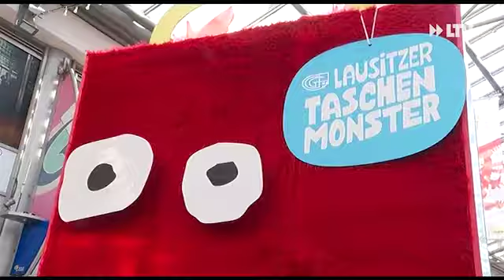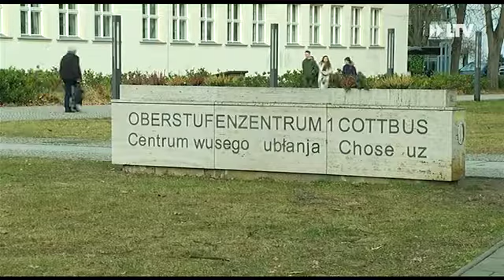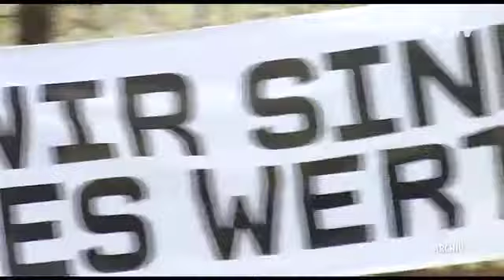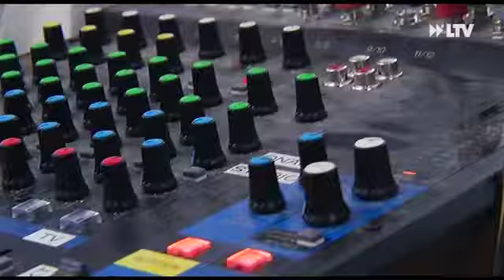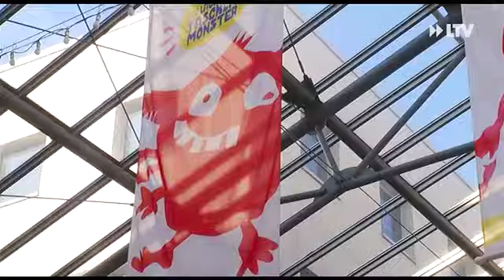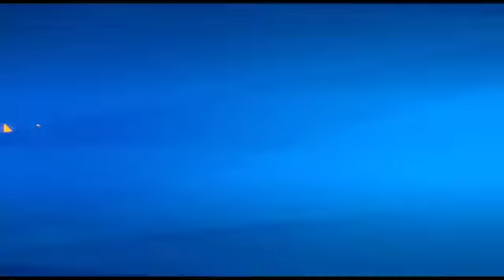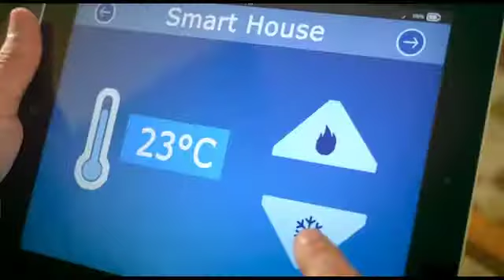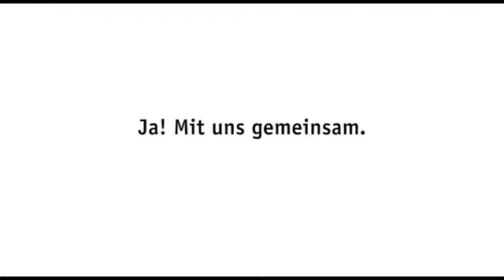LTV AKTUELL am Montag - 25.02.2019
Cottbuser Schule wird Vorreiter in ganz Brandenburg
"In aller Freundschaft"-Star auf Hausbesuch
und
Monsteralarm in der Spree Galerie